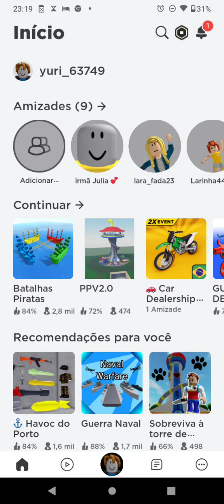4 de outubro de 2023